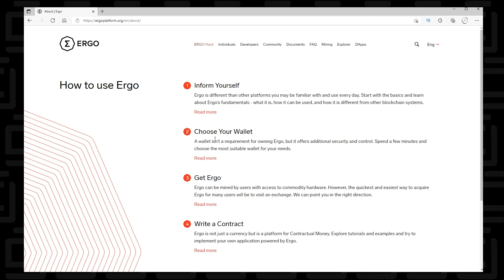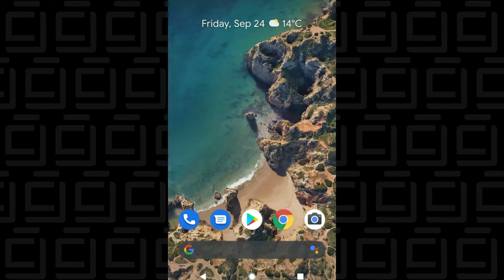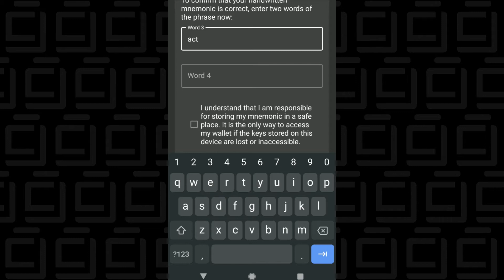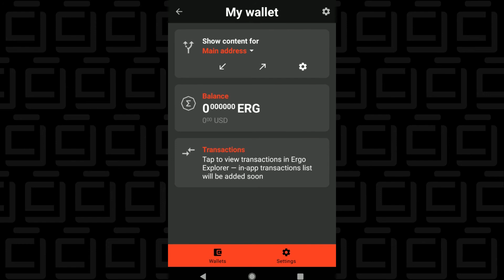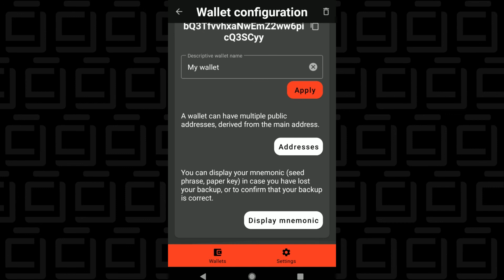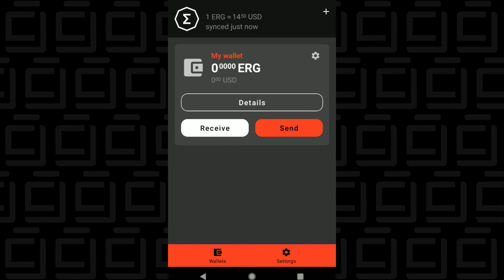Ergo Wallet for Android | Ergo Wallet Setup and Tutorial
In this video, I will walk you through the installation of Ergo wallet for Android. I will show you how to create a wallet, and the basic functionality of this Android app.